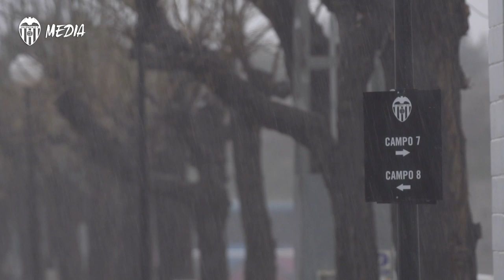🌧️ ÚLTIMO ENTRENAMIENTO DEL VALENCIA CF ANTES DE LA COPA BAJO LA INTENSA LLUVIA 🦇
La plantilla del Valencia CF se ha ejercitado esta mañana en las instalaciones de la Ciudad Deportiva de Paterna por última vez antes de visitar a la UD Logroñés, el miércoles a las 21:00 en Las Gaunas, en el partido correspondiente a los dieciseisavos de final de la Copa de S.M. El Rey 2019-20.

Valencia CF held a morning session today at Paterna Training Ground to prepare the away match vs. UD Logroñés that will take place Wednesday at 9:00PM at Las Gaunas in the Copa del Rey round of 32.